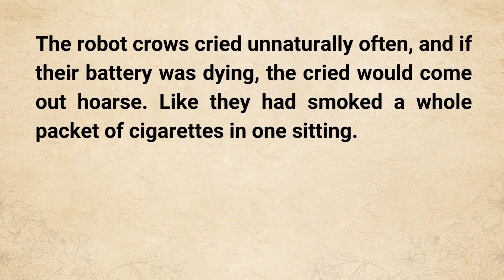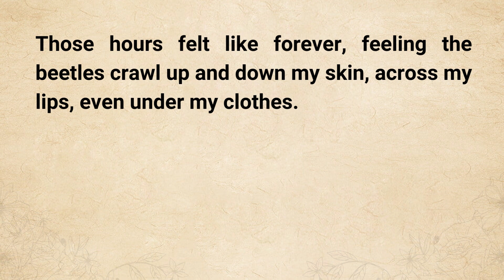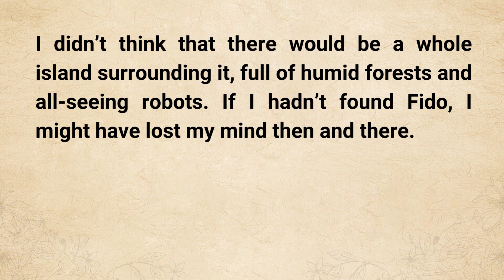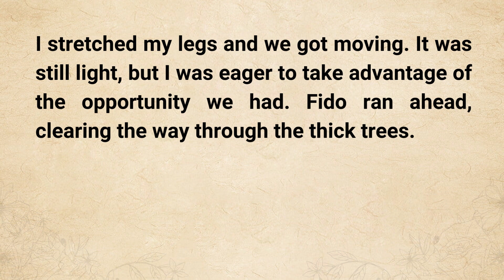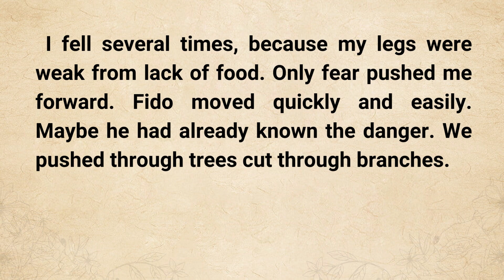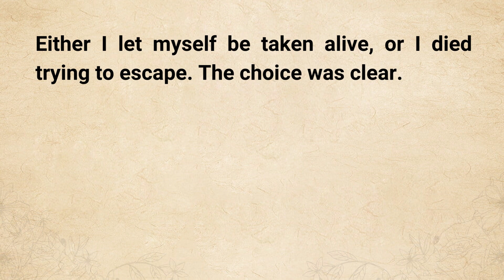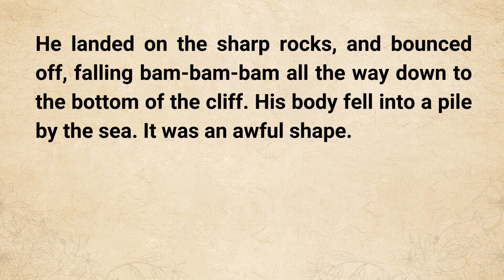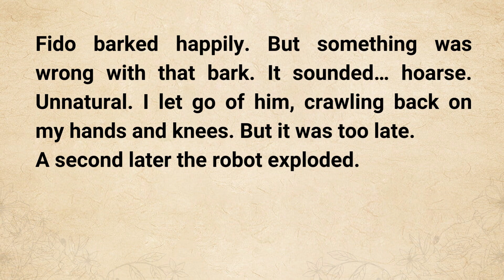Learn English Through Story 🔥 Level 2 - Crow Island | English Story With Subtitle